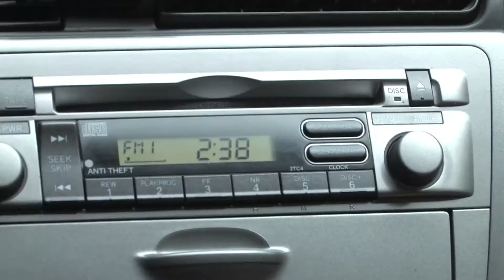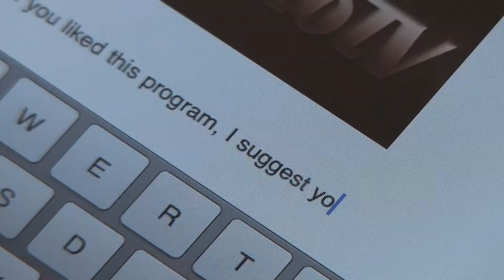Exbiblio - Radio TV